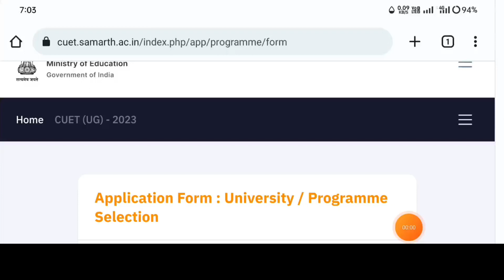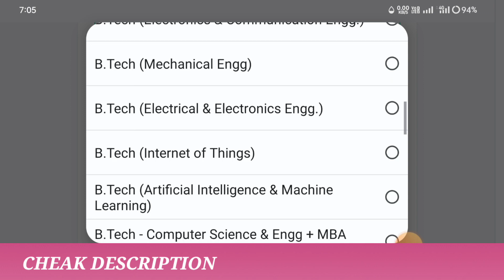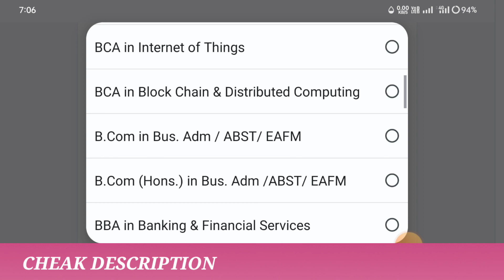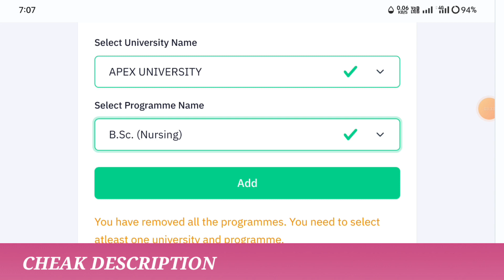CUET NURSING 2023 | College List And Course Available !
Hello everyone , Welcome Back to Verma Education. here We are Only for you !

•ANM GNM
•BSC NURSING
•PARAMEDICAL
•BSC AGRICULTURE
• AIIMS PARAMEDICAL
• RUHS PARAMEDICAL
• PHARMACY ENTRANCES
• ODISHA PARAMEDICAL
• CUET
• NEET
• GPAT
• ICAR

- JCECEB
- AIIMS ENTRANCE
- CG ENTRANCE
- RAJSHTHAN ENTRENCE
- UP ENTRANCE